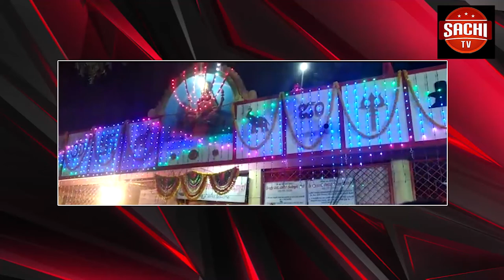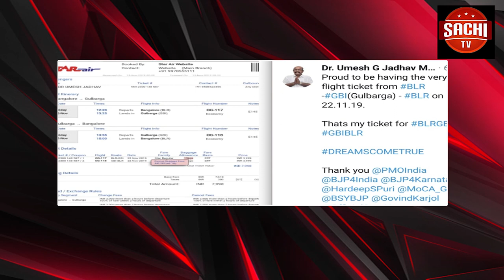ಐಟಿ ದಾಳಿ ಪ್ರಕರಣ: ಮಾಜಿ ಸಚಿವ ಡಿ.ಕೆ. ಶಿವಕುಮಾರ್ಗೆ ಮತ್ತೆ ಹಿನ್ನಡೆ